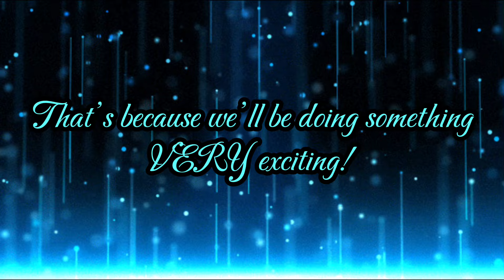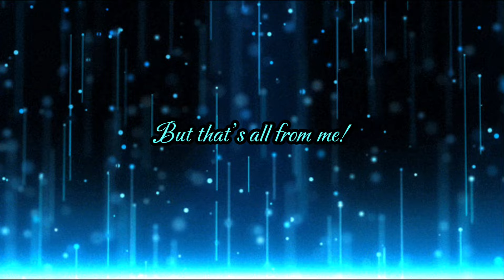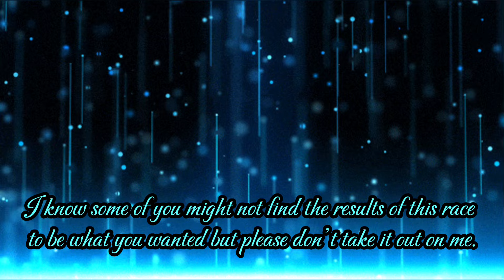NYC Dreyfuss Hudson Vs. LNER A4 Mallard!!!!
In this exciting video, we race the New York Central J3a Dreyfuss Hudson against LNER A4 Mallard!!

Time Stamps:

0:00 - Intro

0:14 - Intro Message

1:09 - The Race!!!

16:35 - End Message

17:04 - Outro